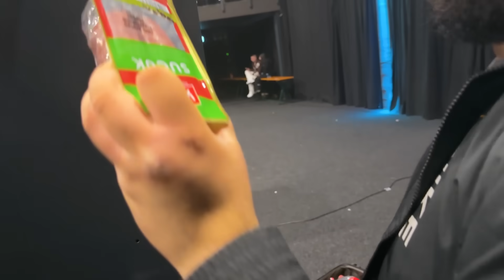SECURITY RASTET AUS! 😱 JEDER KÜNSTLER BEKOMMT GELBE KARTE 🤯 ICON 6 | EP. 2 | VLOG 7